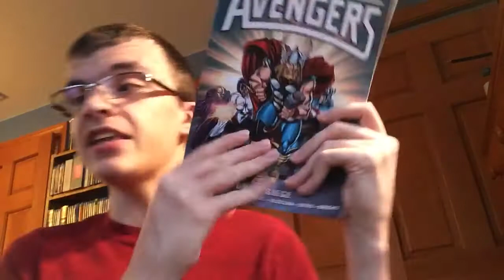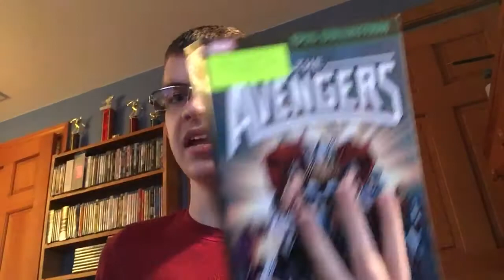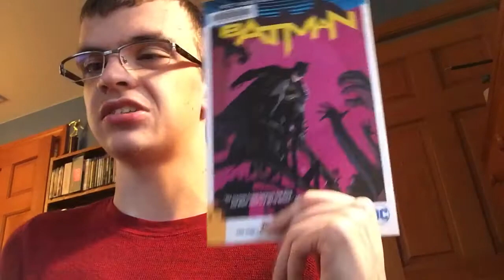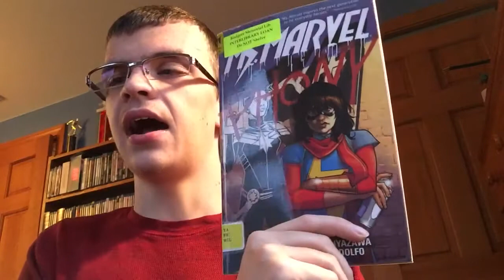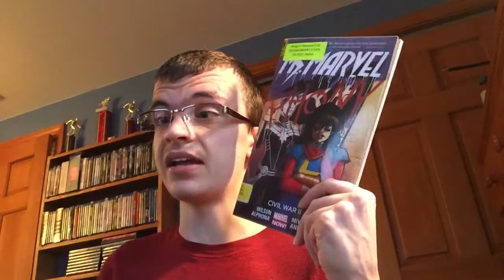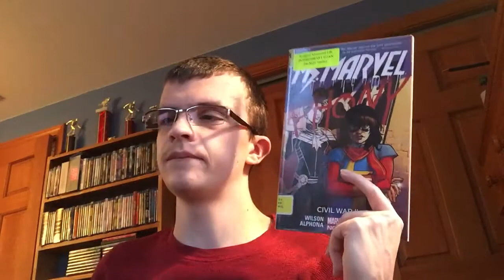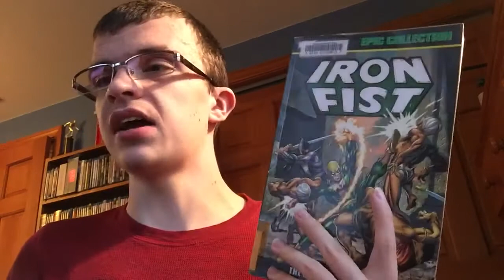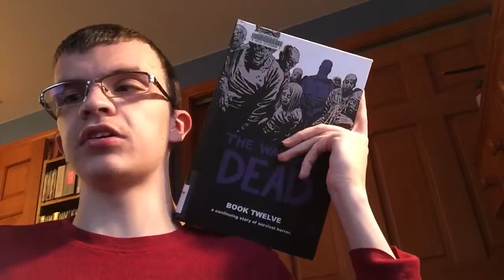Reading Recommendations? (11/12/20)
Yeah not a whole lot to recommend. Hopefully next weeks better with the books! (Remember, this is all the library books I get weekly, sometimes more, but not this time)